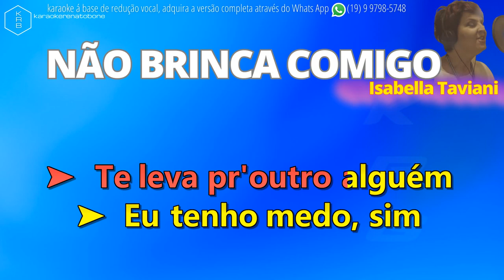NÃO BRINCA COMIGO - ISABELLA TAVIANI - PLAYBACK DEMONSTRAÇÃO